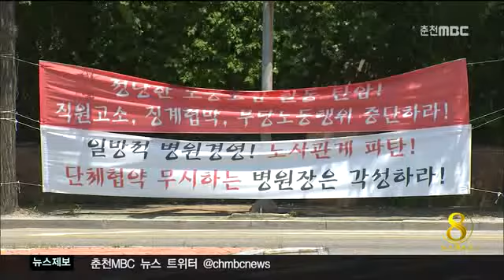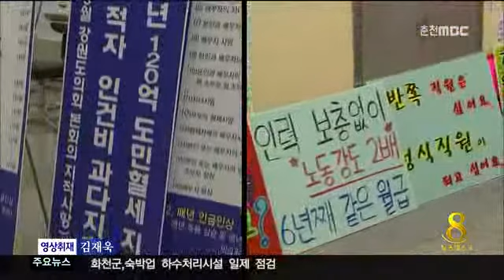춘천MBC뉴스 R)속초의료원 노조 파업 초읽기